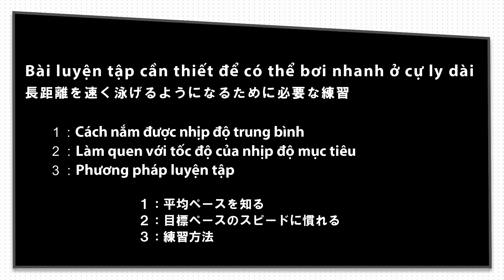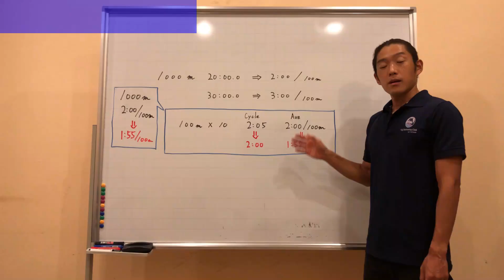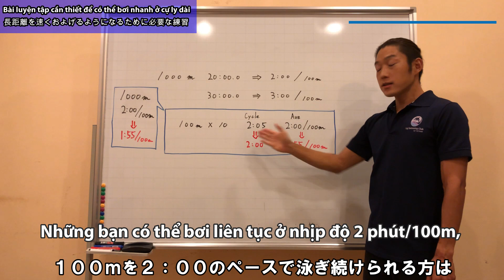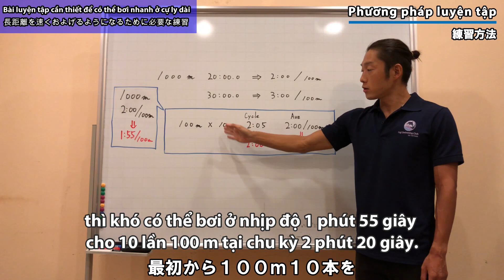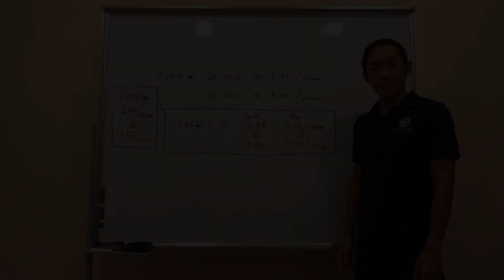Bài luyện tập cần thiết để có thể bơi nhanh ở cự ly dài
Ở video lần này, tôi sẽ giải thích về phương pháp luyện tập cần thiết để có thể bơi nhanh ở cự ly dài.

１：Cách nắm được nhịp độ trung bình
２：Làm quen với tốc độ của nhịp độ mục tiêu
３：Phương pháp luyện tập

Bơi lội, Triathlon (Ba môn phối hợp) và các video về kiến thức thể thao nói chung được cập nhật thường xuyên trên kênh YouTube của tôi.

Hiện tại, khoá học bơi theo chương trình/giáo án Nhật Bản đã được chúng tôi đưa vào giảng dạy tại Fuji Swimming Club Việt Nam.

Việt Nam
☀️Hà Nội

【Hồ sơ：Profile】
Ayusawa Takanori

Khi còn nhỏ, tôi đã từng “rất sợ và ghét nước”, thế nhưng tôi đã vượt qua được điều đó. Cũng chính vì thế tôi đã bắt đầu gắn bó với công việc huấn luyện bơi lội ở câu lạc bộ bơi lội tại Nhật Bản.
Không chỉ huấn luyện về bơi lội đơn thuần, tôi cũng đã từng huấn luyện các bài vận động dưới nước cho trẻ sơ sinh hoặc người cao tuổi cho đến 3 môn phối hợp Triathlon, vận động viên bơi lội, v..v… các đối tượng ở nhiều độ tuổi và cấp độ khác nhau.
Sau khi tích luỹ kinh nghiệm huấn luyện, quản lý và marketing của CLB, tôi đã đến Việt Nam vào năm 2019.

Tiểu sử huấn luyện:
Bơi lội/Thi đấu: Từ năm 2004 đến nay
Ba môn phối hợp Triathlon: Từ 2014 đến nay

Bằng cấp/Chứng nhận:
Huấn luyện viên bơi lội được chứng nhận bởi Hiệp hội thể thao Nhật Bản
Huấn luyện viên ba môn phối hợp được chứng nhận bởi Hiệp hội thể thao Nhật Bản
Huấn luyện viên ba môn phối hợp được chứng nhận bởi Liên hiệp Triathlon Nhật Bản
Nhà chứng nhận năng lực bơi lội được chứng nhận bởi Hiệp hội bơi lội Nhật Bản
Nhà quản lý chất lượng an toàn bơi lội được chứng nhận bởi Hiệp hội bơi lội Nhật Bản

Thành tích thi đấu:
2019: Đạt vị trí thứ 2 trong Giải ba môn phối hợp thế giới tại Yokohama ở nhóm tuổi 35-39 tuổi
2019: Đạt vị trí thứ 4 tại Giải vô địch ba môn phối hợp ở nhóm tuổi 35-39 được tổ chức lần thứ 2 tại Nhật Bản
2019: Đứng thứ 3 trong top bảng xếp hạng ở độ tuổi 35 – 39 tại Liên hiệp Triatlon Nhật Bản
2020: Giải 3 Cuộc thi Sunset Bay Triathlon
2020: Hoàn thành 100km chạy marathon tại cuộc thi Vietnam Mountain Marathon
2021: Đạt vị trí thứ 3 tại cuộc thi Tri Factor Vietnam